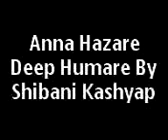Anna Hazare Deep Humare (Full Song)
As soon as that happened, we thought it was time to act," he said.  "It is very important that we sustain the movement andensure that the Bill is passed by both Houses. A few of us decided to meet and think of ways to sustain it," he said.
Chattopadhyay has written a song titled 'Anna Hazare deep hamare', sung by Neeti Mohan, which he hopes might becomethe anthem for corruption, apart from volunteering to make ashort film to promote the cause.